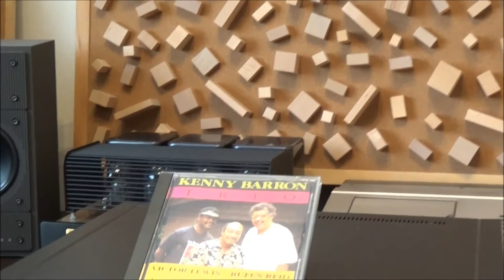TESIMAL 0.3 （ kenny barron ） ケニー・バロン インフィニテシマル Ⅲ スピーカー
■趣味で集めたスピーカーで遊んでいます。
■曲は、ケニー・バロン・トリオのアルバム｢THE MOMENT｣2曲目、fragile です。
■接続機器は、ONKYO-C700（CDP）→DENON-PMA770（AMP）→TESIMAL です。